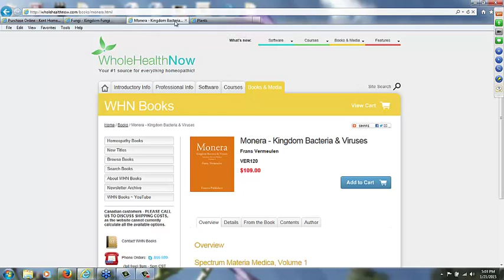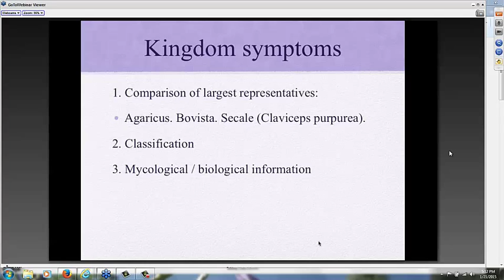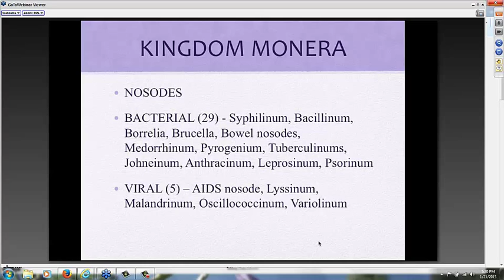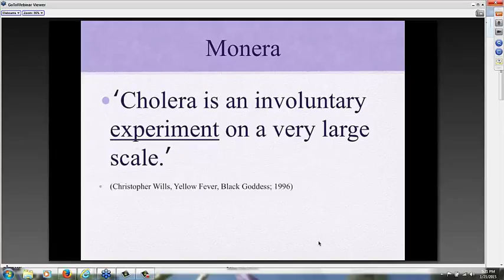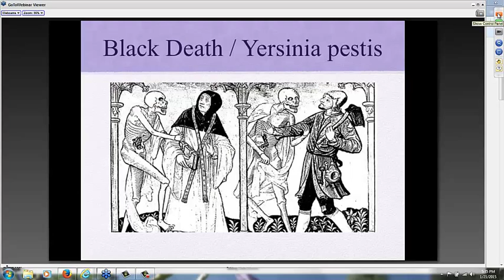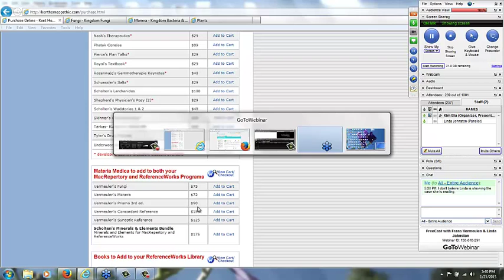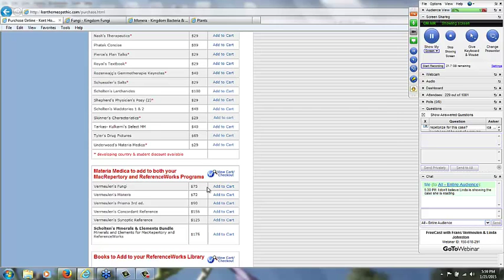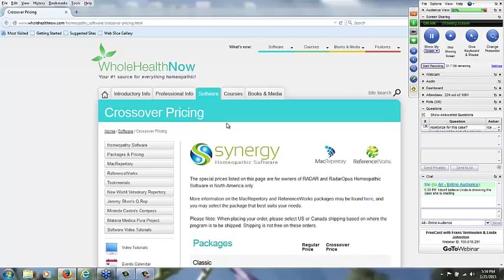Fungi & Monera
Homeopaths Frans Vermeulen and Linda Johnston discuss fungi & monera in this informative webcast.